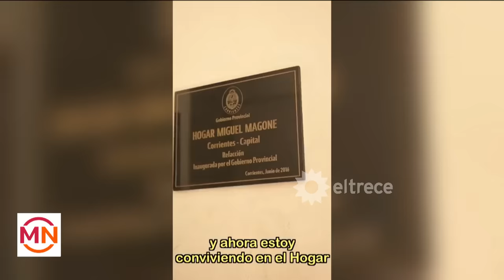Tiene 15 años, su mamá lo abandonó, pasó por tres hogares y habló: “Sueño con una familia”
Momento emitido el lunes 16 de octubre de 2023 en Mediodía Noticias.
Lucio le pidió a la jueza Carolina Macarrein que lo ayudara a encontrar “una familia que lo quiera de verdad”.